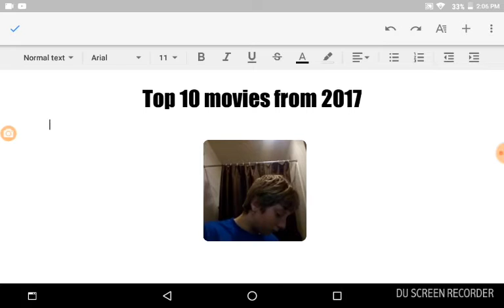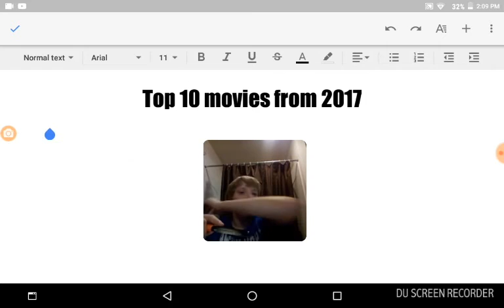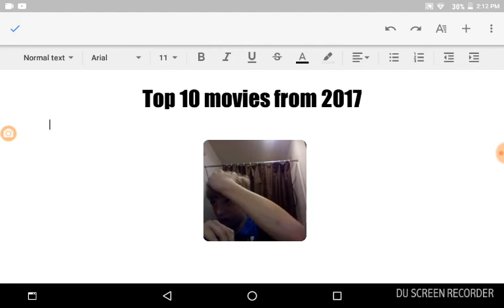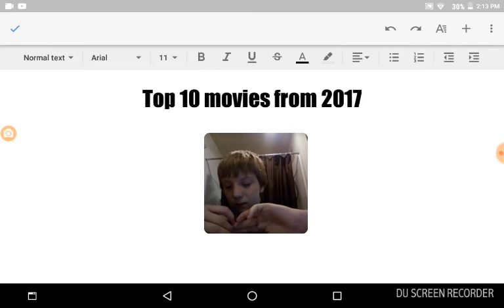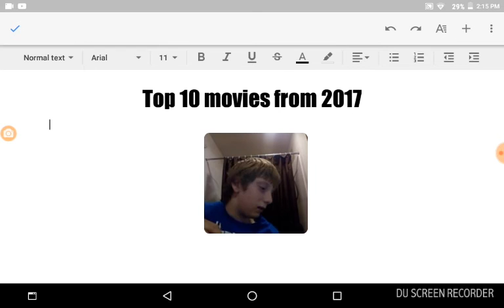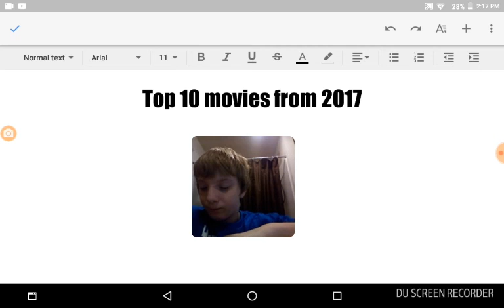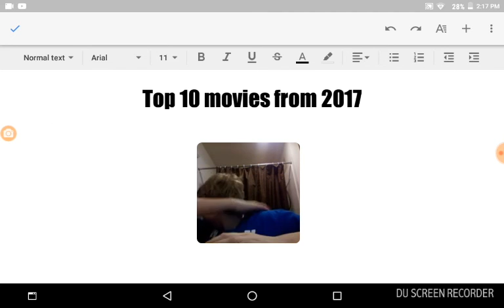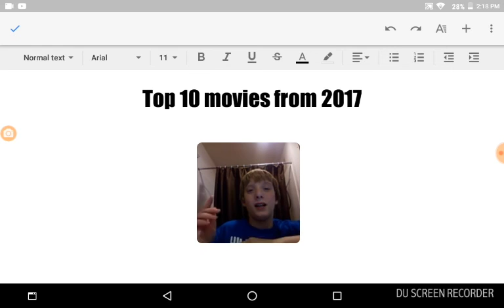Top 10 movies from 2017